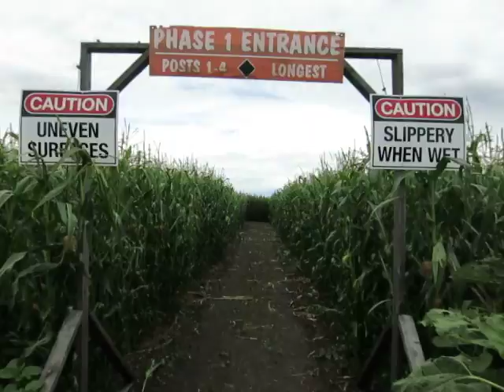Vlog 129 - Kraay Family Farm